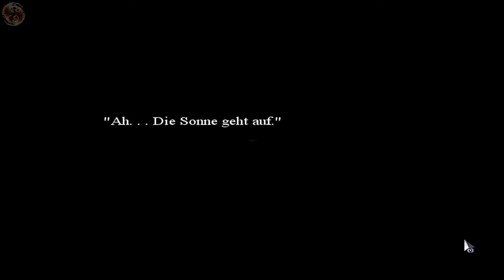Let's Play To The Moon #10 (Blind) [Deutsch|HD]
Let's Play To The Moon

Adventure/Computer-Rollenspiel/Visual novel von Entwickler: Freebird Games
                                                                        Publisher:  Freebird Games
                                                                                        Lace Mamba